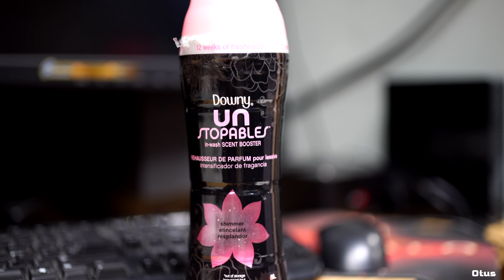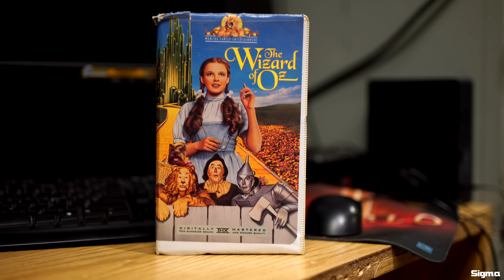Sigma 50mm f1.4 Art vs Zeiss Otus 55mm f1.4 Lens 4K Video Comparison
A showdown between two of the worlds sharpest lens ever! The Sigma 50mm f/1.4 Art vs The Zeiss Otus 55mm f/1.4 in a 4K Video Comparison with both lens wide open at aperature f/1.4. Which looks slightly sharper ? You can decide. NO sharpening or coloring has been added in post.
Gear Used - Sigma 50mm f1.4 Art EF Lens - Zeiss Otus 55mm f1.4 ZE Lens - Sony A7s Camera - Atomos Shogun 4K Recorder - Benro Tripod with S6 Head - Sony HDR-PJ760v Camcorder at the begining - Vegas Pro 12 for render.